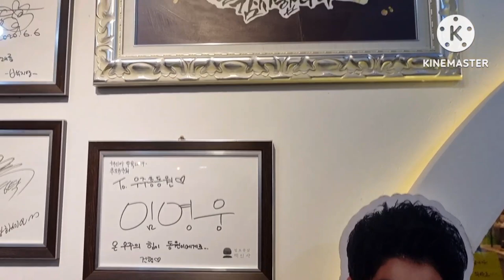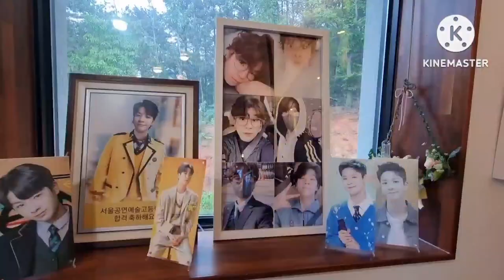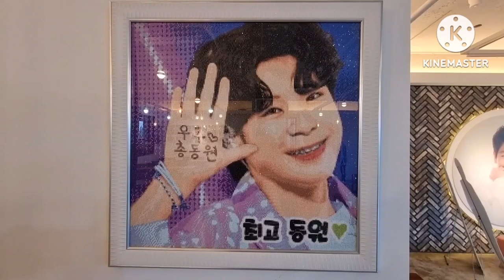동원 왕자 🤴 사랑 💕 💗 최고 ❤️ 👍 하동 카페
정동원 ♤하동 명소 동원 왕자님 최고 응원합니다 ♤